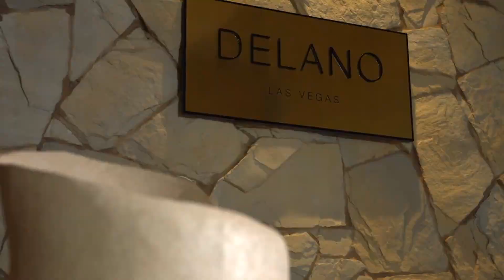Delano Las Vegas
Delano Las Vegas at Mandalay Bay ushers in a new understated luxury model to the Las Vegas Strip- affording guests a haven of sophistication and service on par with the best boutique hotels in the world. With its all-suite boutique offering, Delano Las Vegas offers the utmost in modern luxury and personalized service. From the 725-square-foot suites offering spacious, spa-style baths and separate living rooms to the luxury of 4,500-square-foot Penthouse Suites with every modern enhancement, wherever you may stay, it presents intriguing possibilities.

Delano Las Vegas is a stand-alone all-suite hotel- serviced by its own entrance, lobby, lounges, cafe, gym, and spa. Yet, it still offers easy access to all the offerings for which Mandalay Bay has become famous. Delano Las Vegas offers 1,117 suites- rising 43 floors above the Las Vegas Strip. Each suite is decorated with modern furnishings in rich earth tones and dark woods. Every suite has a separate living area featuring a 42-inch plasma television, half-bath for guests, private bar, and plush upholstered chairs and sofa.

Separate from these comfortable spaces are the bedrooms, which feature 32-inch flat-screen TVs, ample dark wood armoires, down comforters and pillows, high thread-count linens, robes, slippers, and pillow-top mattresses. Large bathrooms with dual sinks, separate glass-enclosed tub, shower, and enclosed water closet are appointed with granite, marble, and chrome. Bathrooms also feature wall-mounted 13-inch flat-screen TVs. All suites are serviced by high-speed internet connections and have fax, printer, and copier at the salon's desk.

Bathhouse - This is a state-of-the-art gym and spa that occupies a double-height space on the second floor. Designed by the specialist firm Richardson Sadeki and recipient for best spa design by Hospitality Design Magazine- this 15,000 square foot complex redefines relaxation and rejuvenation in Las Vegas. On the 64th floor, the Rivea restaurant and Skyfall Lounge offer unparalleled views of the city.

This understated retreat provides an intimate experience appealing to the most discerning travelers. Guests will discover personalized service and sophistication, coupled with inviting and stylish interiors. The hotel features dynamic spaces such as Franklin, an eclectic social lounge; 3940 Coffee + Tea; and Della’s Kitchen, where “historic farmhouse meets urban kitchen,”; BATHHOUSE Spa, featuring relaxing seasonal treatments; Delano Beach Club, an exclusive poolside retreat; and Skyfall Lounge and Rivea high atop Delano provide the best views in Vegas.

Delano Las Vegas signature suites include an optimal solution for those in possession of canine companions. All dogs are treated with the same modern conveniences as their human counterparts.